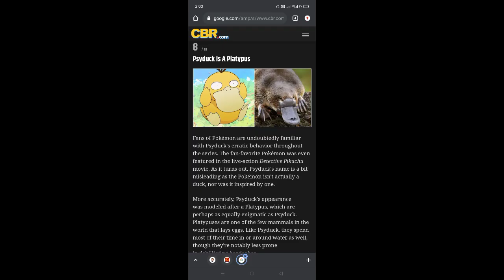Pokemon in real life / real Pokemon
pokemon best fighting episodes in hindi
pokemon new episodes
pokemon
pokemon india
pokémon
pokemon hindi
पिकाचू
pokemon best fighting episode
पोकीमोन
pokemon best fighting episodes
pokemon journeys
pokemon cartoon
pokemon anime
s23
tv anime
family tv show
kids anime
pokémon journeys
japanese animation
एनिमे
ऐश
गोह
चारिज़ार्ड
ईवी
pokémon go
pokémon unite
pokemon new episodes hindi
pikachu
pokemonunite
pokemon s23
ash greninja returns full episode
pokemon unite
who is ash's father
pokemon best fighting episodes hindi
pokemon go
dragonite
pokémon asia
pokemon asia official
एनिमे
ash vs his dad
pokemon hindi episodes
pokemon journeys ash greninja full
episode
ash vs dominic
pokemon ash vs dominic
pokemon
pokemon in real life
real life pokemon
pokemon go
pokemon cards
pokemon legends arceus
pokemon characters in real life
real pokemon
pokemon scarlet and violet
pokemon in real life 2022
pokemon all characters in real life
characters in real life
pokemon characters
real life
all pokemon in real life
pokemon characters in real life 2022
pokémon real
if pokémon lived in the world
pokemon in real world
pokemon real life 2020
ポケモンが本物だったら
リアルポケモン
pokemon in real life 2022 all characters
if pokemon were real
pokémon if real
pokemon real life
capi
captain capi reaction
captain capi reacts
captain capi
pokemon reaction
pokemon but in real life
reacting to pokemon in real life
capi reacts
reaction
pikachu
pokemon funny
pokémon caught in real life
xzeusxi
pokemon funny video
pokemon unite funny moments
pokemon unite funny exe
pokemon funny moments
morepat
cartoon
shorts video
viral shorts
gaming
shorts
anime
pokemon in hindi
patterz
pokemon world
pokemon episode
pokemon series
pokemon movies
pokemon unite
pokemon games
pokemons
fan arts
realistic
pokemon as real life
reacts
reacting
pokémon
pokémon real life
patterrz
pokémon characters real life
reallifetv
kanto
kanto pokemon
gen 1 pokemon
charizard
best kanto pokemon
strongest kanto pokemon
dratini
dratini pokemon
charizard pokemon
real pikachu
real charizardu
real mew
real mewtwo
mew
starter pokemon
reacting to real life pokemon
mewtwo
reacting to pokemon
real world pokemon
metalfear4
wackawackamunv2
pokemon challenges
wackawackamun
pokemon that exist in real life
pokemon that exist
pokemon real
animals that look like pokemon
pokemon exist real life
top 10 pokemons look like dogs
pokemon vs real life
top 10 dog pokemons
pokemon based on dogs
brianna
preston
comedy
family
challenge
funny
bulbasaur pokemon lets go pikachu
pokemon games pikachu
pokemon games watch hindi gameplay
nintendo game india play
pikachu game hindi funny
mythpat pokemon part 2
pikachu lets go episode 2
pokemon lets go pikachu gameplay hindi